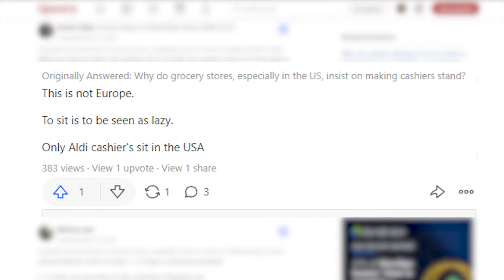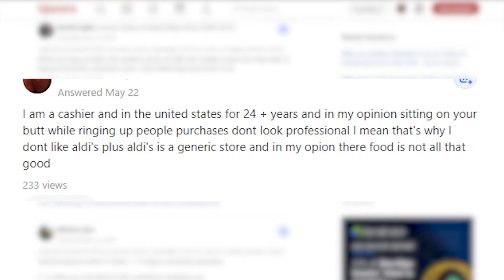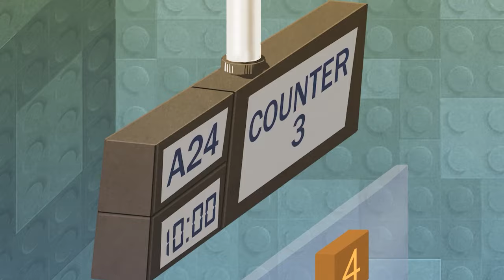7 Things About Sweden that Would Shock Americans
I'm an American living in Stockholm, Sweden, and in this video I talk about what shocked me after moving here from the U.S..

//CAMERA GEAR USED:
○ Microphone: Blue Yeti Mic